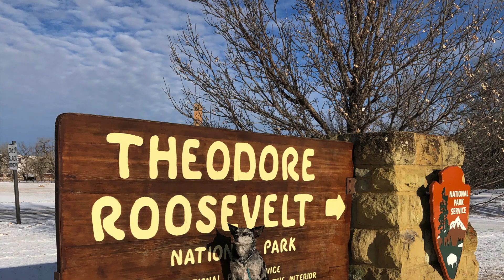Car Sleeping in Winter in North Dakota, Teddy Roosevelt National Park, and my MOVE and NEW JOB!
In this video I give you a bit of a life update. I talk about my first time sleeping in my Subaru Outback overnight in the winter in 16 degree weather. I also talk about my trip to my 49th state, North Dakota and Theodore Roosevelt National Park! Finally, I discuss our upcoming move out of Colorado and my new position. Lots of life updates in this one!